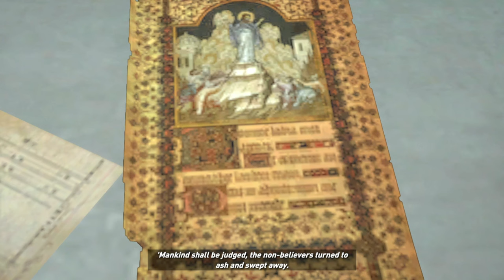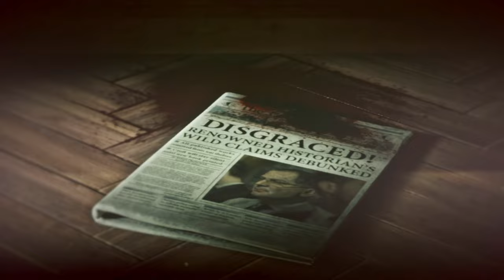Ryzen 3 5300U vs. Rise of the Tomb Raider: 1-Hour Gameplay Challenge! 🎮 (Part 4)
In this video, I test the performance of *Rise of the Tomb Raider* on the HP 14S-FQ1089AU laptop. Featuring the AMD Ryzen 3 5300U with 4 cores and 8 threads, 8GB DDR4 3200 MHz single-channel RAM (upgradable to 16GB), and AMD Radeon Vega 6 integrated GPU, this setup will be put to the test for an immersive gaming experience on a budget-friendly device.

📊 System Specifications:

Laptop Name: HP 14S-FQ1089AU
CPU: AMD Ryzen 3 5300U (4 Cores, 8 Threads)
RAM: 8GB DDR4 3200 MHz (Single Channel, Upgradable to 16GB)
GPU: AMD Radeon Vega 6 Integrated Graphics
Storage: 512GB SSD
Display: 14-inch Full HD 1080p
OS: Windows 11 64-bit
Software: Pre-installed Microsoft Office Home & Student 2021

In this gameplay walkthrough, I showcase how *Rise of the Tomb Raider* runs on this low-end device. Can the Ryzen 3 5300U and Vega 6 handle the demands of this graphically intense action-adventure game? Watch to find out!

💬 Leave a Comment: Let me know what other games you’d like to see tested on the HP 14S-FQ1089AU or any other budget-friendly gaming setups!